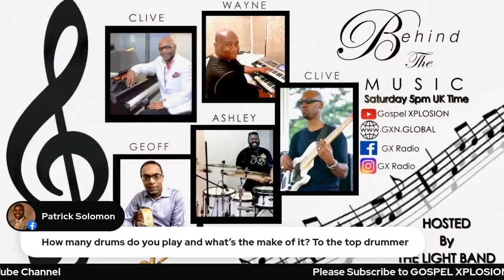BEHIND THE MUSIC Hosted By THE LIGHT BAND with Special Guest THE AWESOME MUSICIAN DARREN FERGUSON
BEHIND THE MUSIC Hosted By THE LIGHT BAND explores the men & women behind the music. Musicians, Producers, Engineers, Lead singers, Backing Singers, Runners & more.